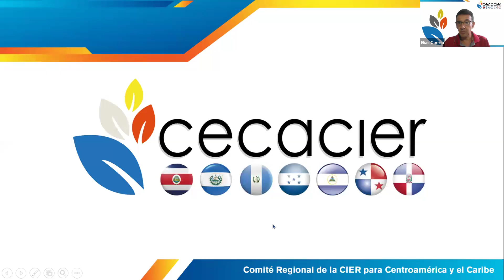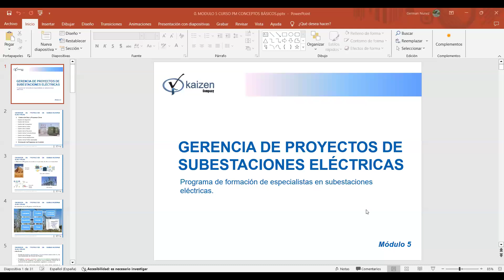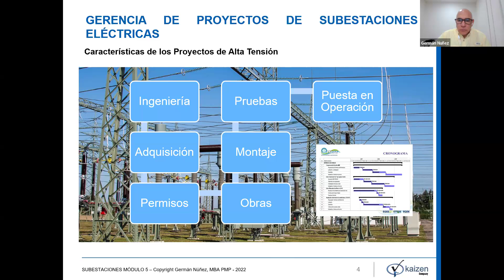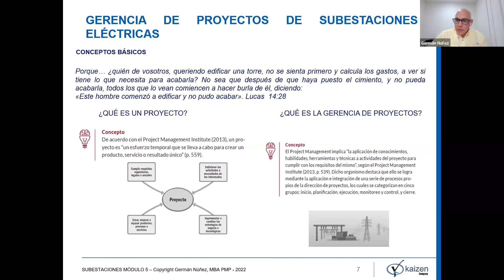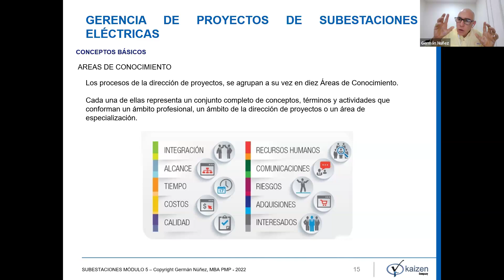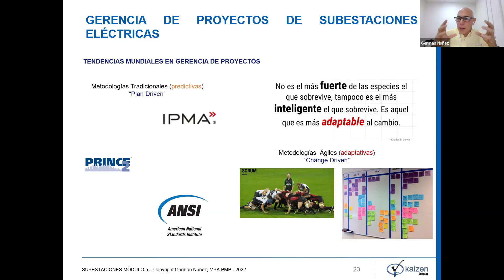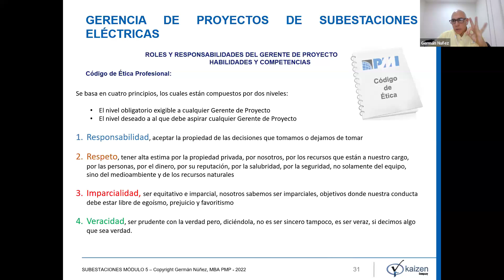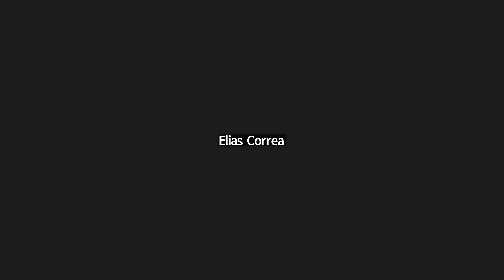GERENCIA DE PROYECTOS DE SUBESTACIONES ELÉCTRICAS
Ing. Germán Núñez